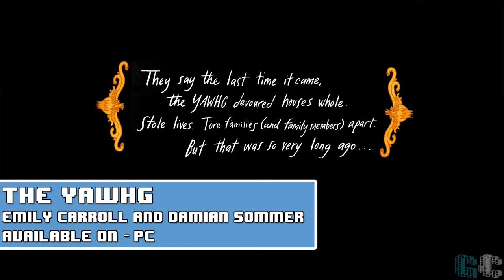Geek Citadel Reviews - Remember Me - The Yawhg - samurai_jazz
My Social Links: Skip to samurai_jazz Review - 3:15

Skip to The Yawgh Review - 5:01